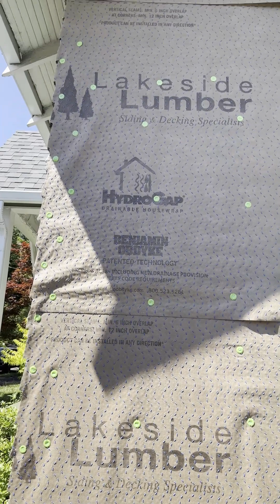Cómo Quitar el Siding Exterior Viejo y Instalar Nueva Envoltura En El Exterior Drenable HydropGap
🧰Mis Mejores Productos Recomendados En Este Video🧰
1. Escuadra
2. Cinta de Medir
3. Escalera
4. Martillo
5. Bolsa de Herramienta
6. Nivel
7. Kit Basico de Herramientas Manuales
8. Sledgehammer
9. Rubber Hammer
10. Dewalt 20V Cordless Drill Set
11. Dewalt Oscillating Multi-Tool
12. Dewalt Reciprocating Saw
13. Dewalt Skill Saw
14. Dewalt Angle Grinder
15. Dewalt Finish Nailer

🎥Equipo de Grabación Que Usamos y Recomendamos🎥:
1. iPhone 12 Pro Max
2. Video Tripod
3. Tripod Phone Mount
4. Smartphone Gimbal Stabilizer
5. RODE Wireless Go II
6. Shure MV88 Portable iOS Mic
7. Ring Clamp Adapter for DJI OM4
8. Extension Rod for Gimbal
9. Portable Charger Power Bank
10. Laptop Backpack Anti-Theft

🏢Visita Nuestra Tienda En Amazon Para Mas Productos👇🏽

Capitulos:
0:00 - Intro

Hacemos remodelacion, construccion y reparacion de casas en Portland Oregon y Vancouver, Washington.

El Equipo de Frank's Handyman Service alegremente va asistirte con cualquier projecto que tengas en mente como: Loseta, Piso, Baseboard, Trim, Pintura Interior, Pintura Exterior, Instalar Puertas, Handyman Repair, Instalar Toilet, Instalar Ventilador de Techo, Reparacion de Decks, Pintar Decks, Poner Escalones de madera, Sellar Decks, Sellar Fence, Construir Storage, Electricidad, Plomeria, Shower Remodel, Landscaping, Mantenimiento, Roofing, Drywall Repair, y mucho mas...

Frank's Handyman Service, Tu Mejor Experiencia
Nuestros Servicios:
Loseta, Piso, Baseboard, Trim, Pintura Interior, Pintura Exterior, Instalar Puertas, Handyman Repair, Instalar Toilet, Instalar Ventilador de Techo, Reparacion de Decks, Pintar Decks, Poner Escalones de madera, Sellar Decks, Sellar Fence, Construir Storage, Electricidad, Plomeria, Shower Remodel, Landscaping, Mantenimiento, Roofing, Drywall Repair, y mucho mas...

Clausula de Seguridad:
Debido a factores fuera del control de Frank El Handyman - Hazlo Tu Mismo, no puedo garantizar el uso indebido o modificaciones no autorizadas de esta información. Frank El Handyman - Hazlo Tu Mismo no asume ninguna responsabilidad por daños a la propiedad o lesiones incurridas como resultado de la información contenida en este video. Utilice esta información bajo su propio riesgo. Frank El Handyman - Hazlo Tu Mismo recomienda que uses prácticas seguras al trabajar con máquinas o con herramientas que se ven o implican en este video. Debido a factores fuera del control de Frank El Handyman - Hazlo Tu Mismo, ninguna información contenida en este video creará ninguna garantía expresa o implícita o garantía de ningún resultado en particular. Cualquier lesión, daño o pérdida que pueda resultar del uso inadecuado de estas herramientas, equipos o de la información contenida en este video es responsabilidad exclusiva del usuario y no de Frank El Handyman - Hazlo Tu Mismo.